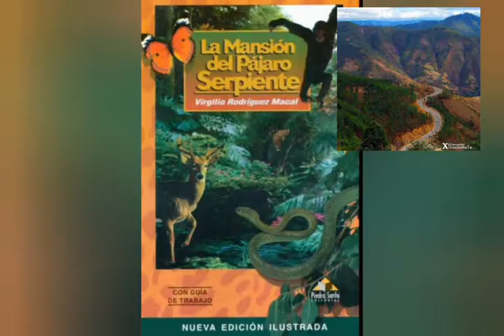Virgilio Rodríguez Macal vídeo biográfico